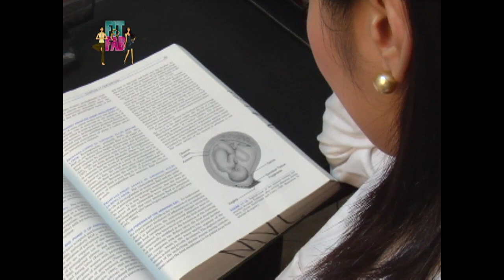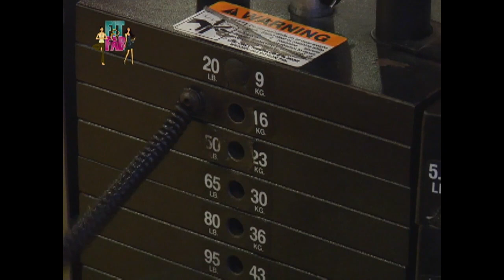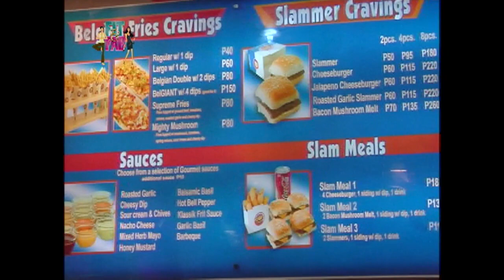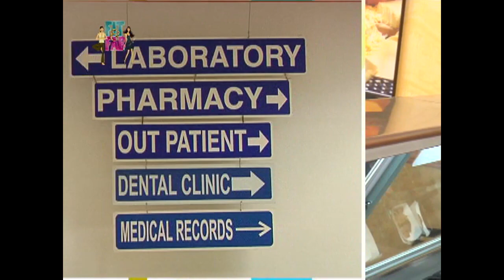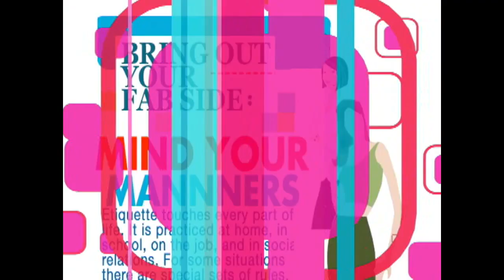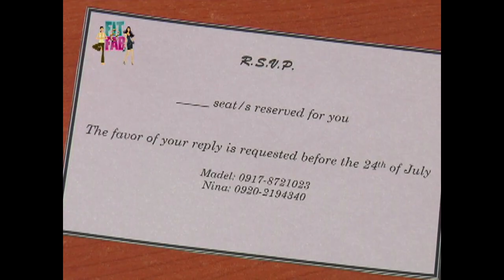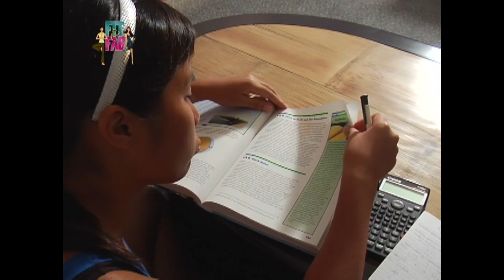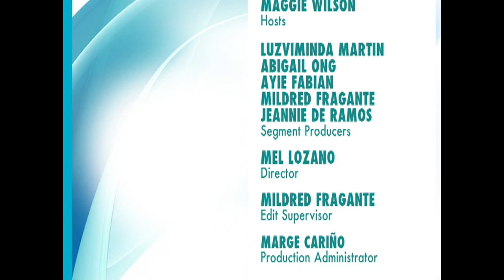Mind your manners! | Fit & Fab (Stream Together)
The first thing that comes to mind when you hear the word "manners" is a list of "do's and don'ts." Do you believe that you know everything there is to know about manners? To learn more, watch this video!

‘Fit & Fab’ stars Maggie Wilson and Tere Licaros. Watch the full episodes of Fit&Fab and other GMA programs